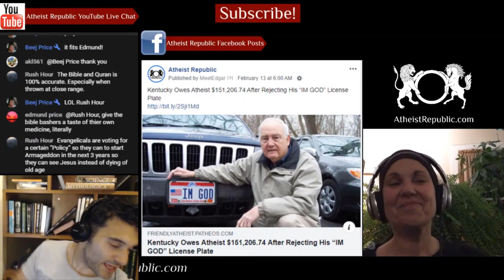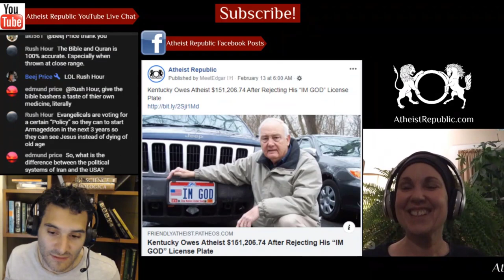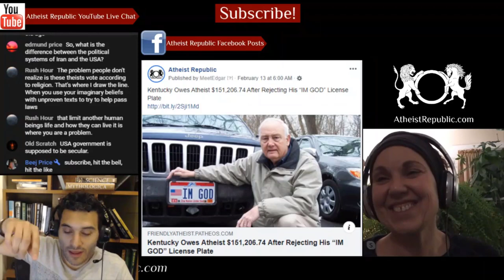Christian Rock Singer Reveals He ‘No Longer Believes in God’ 👨‍🎤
Jon Steingard, the frontman of Christian rock group Hawk Nelson, has revealed that “he no longer believes in God”, through an Instagram post on May 20th. He stated “After growing up in a Christian home, being a pastor’s kid, playing and singing in a Christian band, and having the word ‘Christian’ in front of most of the things in my life — I am now finding that I no longer believe in God.” He added, “I still find myself wanting to soften that statement by wording it differently or less specifically, but it wouldn’t be as true.” Despite the mass wave of criticism, Steingard was also met with many supportive comments across social media.

Source: Christian rock singer Jon Steingard reveals he ‘no longer believes in God’
Location: Canada